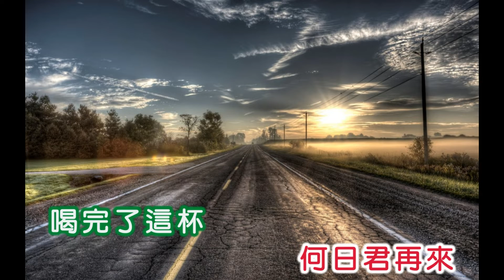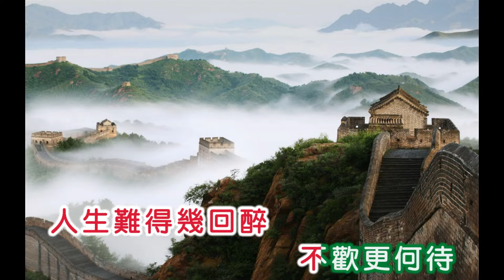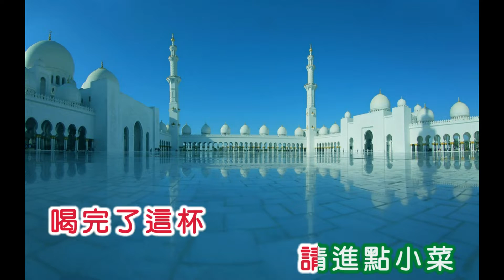林竹君 ~ 何日君再來